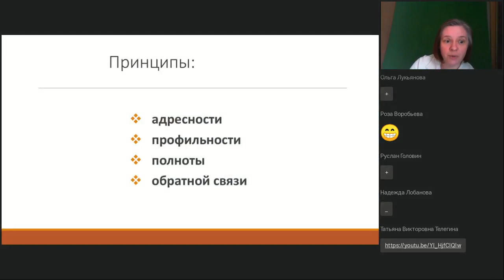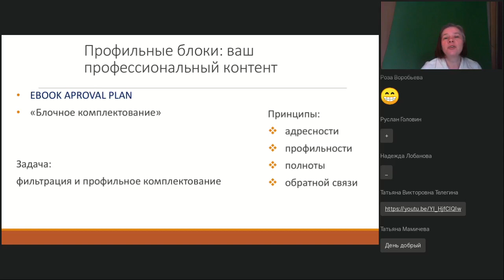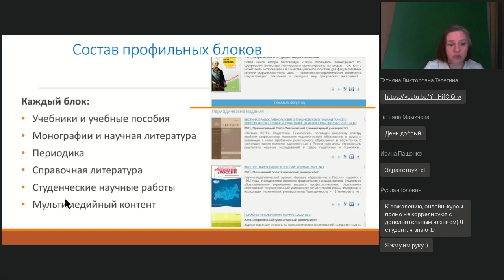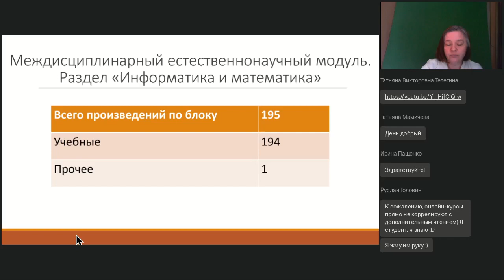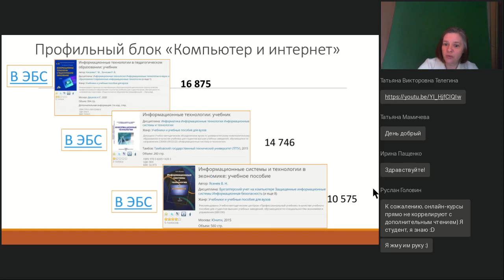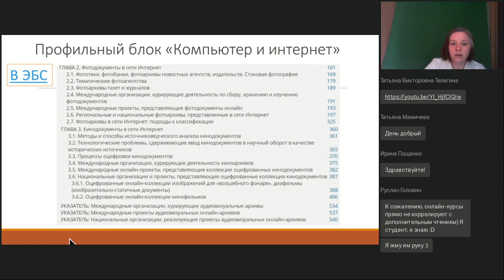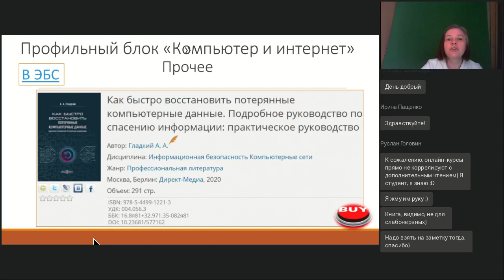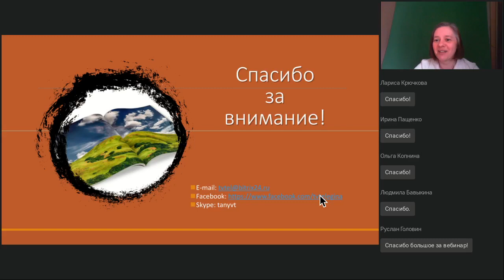Профильный блок «Компьютер и интернет» в Университетской библиотеке онлайн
Вебинар
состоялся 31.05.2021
Ведущая вебинара:

Знакомимся с контентом по профильному блоку «Компьютер и интернет». Обзор представленной литературы. Самые популярные, востребованные, интересные издания. 10 самых читаемых книг блока. Что еще есть в ЭБС по данным темам.